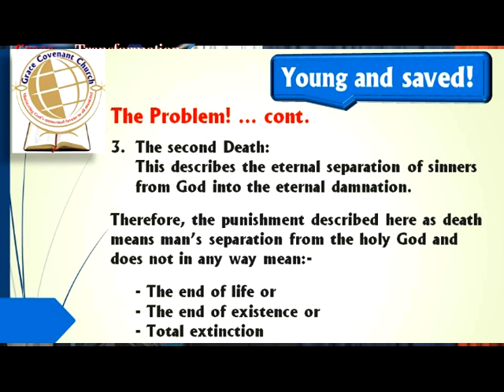An excerpt : BORN ONCE YOU DIE TWICE, BORN TWICE YOU DIE ONCE! // Young & Saved (C), Part 8!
MINISTRY TO THE YOUNG PEOPLE!

An excerpt : BORN ONCE YOU DIE TWICE, BORN TWICE YOU DIE ONCE!

The Young Church Fellowship seeks to take the earliest opportunity possible to nurture the young people in righteousness that lay a firm spiritual foundation to govern them throughout their lives.

This series of teachings will cover:-

1. Young & Hopeful,
2. Young & Wise,
3. Young & Saved,
4. Young & the Gospel,
5. Young & Virtuous.

    or